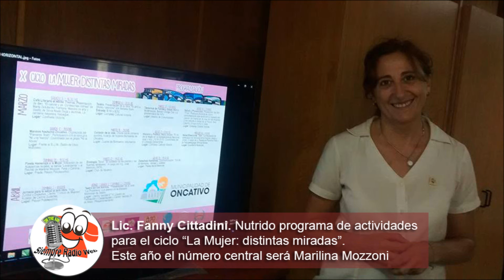Fanny Cittadini - Los preparativos del X Ciclo "La mujer: distintas miradas"